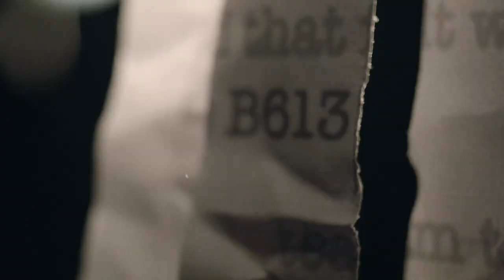So You Want to Be a Gladiator in a Suit - SCANDAL: Gladiator Wanted Episode 101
Changing lives and slaying dragons isn't for the faint of heart. Landing a job at Olivia Pope & Associates is a demanding, high-tension, fast-paced experience... and that's just the interview.

Check out the first episode of the digital series - Scandal: Gladiator Wanted.